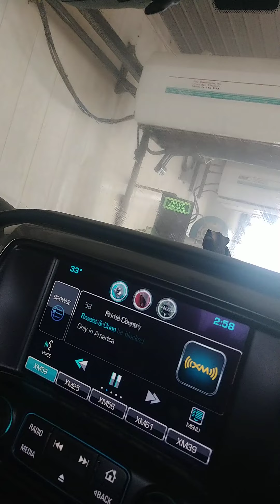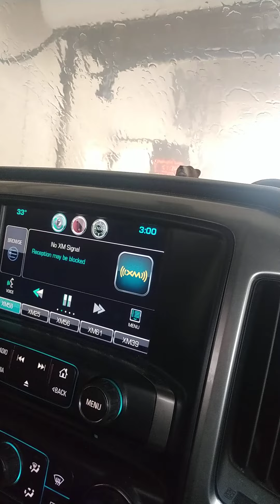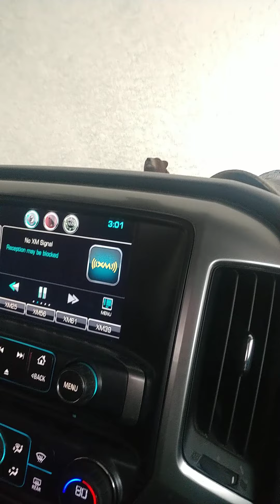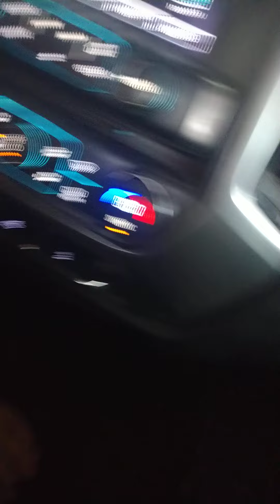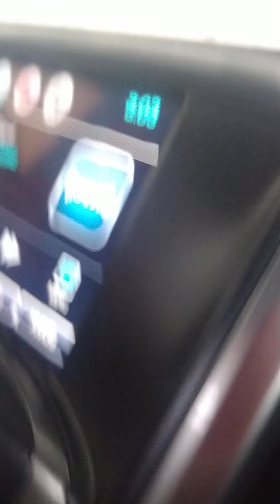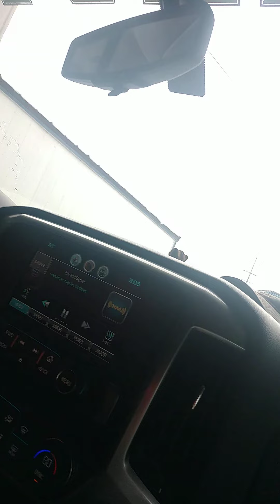at the car wash